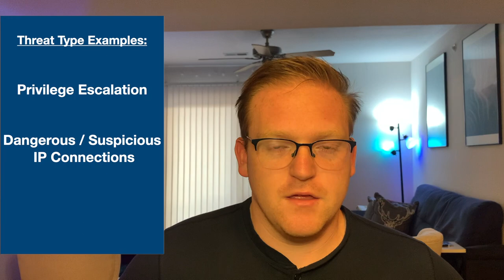What Is Threat Hunting & Why Is It So Important?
Threat Hunting in Cybersecurity is one of the most important roles an organization can have. In this video, we talk about that threat hunting is, what threat hunters are looking for, and even a cool tool they can use to help in their efforts.

Here at StudioSec, we want to make Cybersecurity easy and applicable. We hope this video accomplished this goal for you.

I’m always looking for ways to improve and make this channel more relevant to you.

Interested in starting a lab or sprucing up your home office?

For Security+:
Security+ eBook
Security+ Practice Tests

Ultimate Home Lab:
For VMs | ASUS ROG Laptop
4k Monitor | MSi Optix MAG321CURV
HD Monitor | Acer 1080p Monitor
Ultimate Raspberry Pi Starter Kit
Wireless Keyboard/Mouse Pair
HDMI Cord
Wire Sleeve
Wifi Dongle
Big fat power strip

Basic Dynamic Home Lab:
For VMs | (More Affordable) Beefy Desktop
Raspi 4
Organize RPis | Raspi Tower
Wireless Keyboard/Mouse Pair
Wire Sleeve
USB C adapter
Wifi Dongle
HDMI Cord

Keep Desk Tidy:
Wire Sleeve
Cleaner Desk | Desk Organizer
Maximize Space | Monitor Platform

Cool Cybersecurity Toys For Your Lab:
Powerful Charging Station
WiFi Pineapple
Long Range Antenna
GPS dongle
Card reader
Seagate External HD
Hue Lights

Massive thank you to these excellent artists for providing their craft to help others. Check out their music on Apple Music and Spotify!

Twitter: @CalebBMcMurtrey